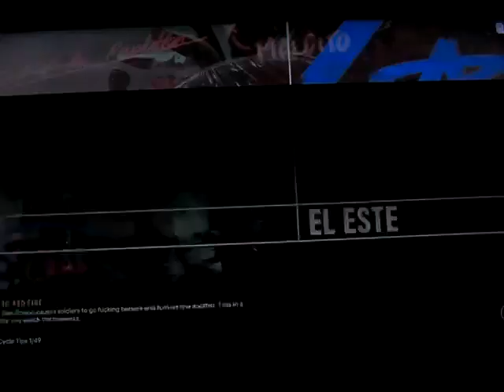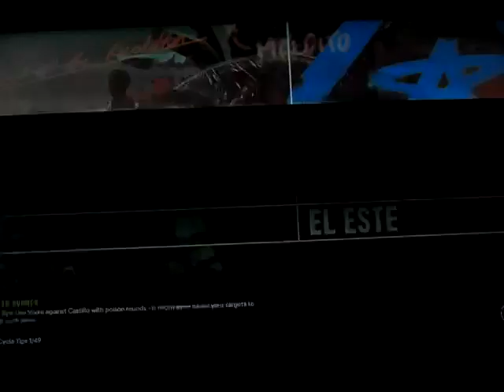Far Cry 6 playthrough part 158: El Tigre joins La Moral